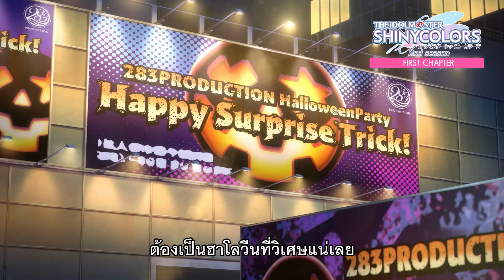ตัวอย่าง THE IDOLMASTER SHINY COLORS 2nd season | Official Trailer ซับไทย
⭐ “THE IDOLMASTER SHINY COLORS 2nd season